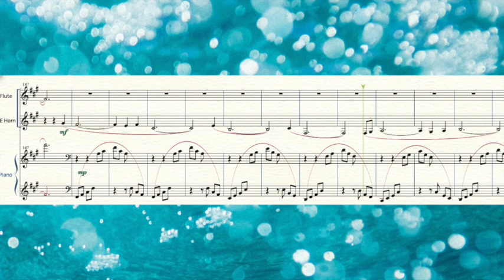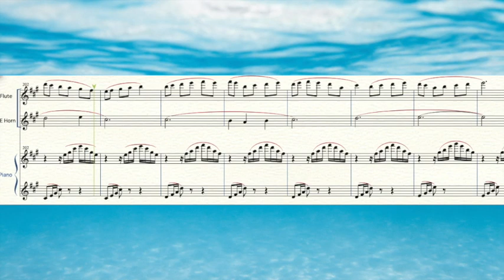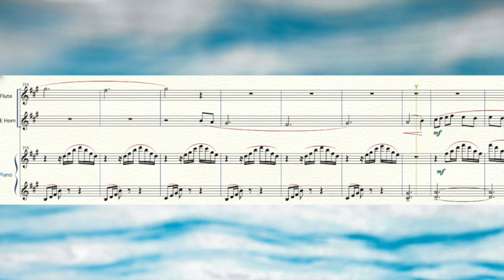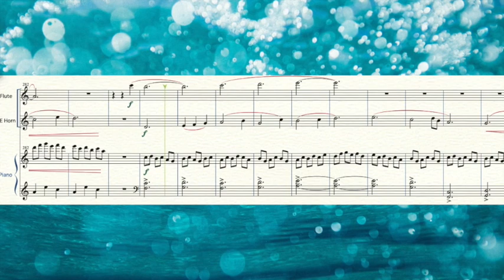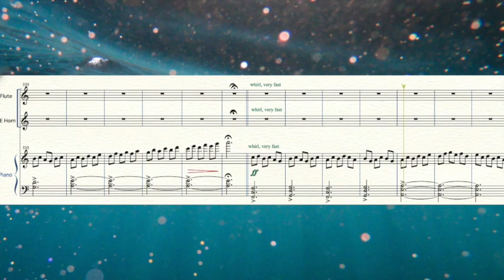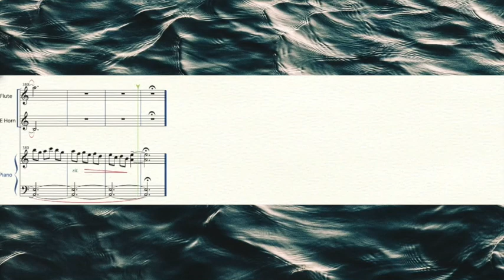Aqua for Flute, English horn and Piano・フルートとイングリッシュホルンとピアノのための「アクア」オリジナル楽曲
Original work by Japanese composer flautist Momo Sakura.

Water is the source of all life. This small piece expresses the beauty of water in all its forms on the Flute and English horn piano.

Sheet music is available →

フルートとイングリッシュホルンとピアノのための「アクア」。フルーティストであり作曲でもある桃サクラのオリジナル楽曲です。

全ての命の源である水。その水が様々な形に変化して行く様子を音楽にしました。

楽譜はこちらから購入可能です。→